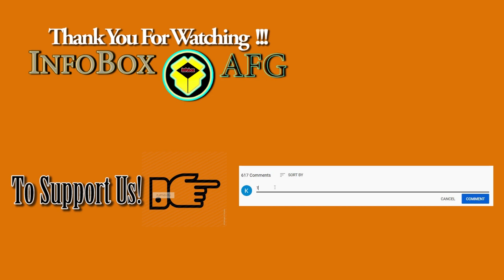سلیمان لایق اتل وه که غدار؟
په دغه ویډیو کې به سلیمان لایق له ادبي او کلتوري اړخه در وپیژنو